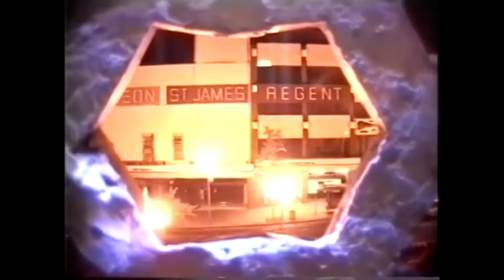DKD Digital Memory Final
A short video essay, documenting DKD Cafe, submitted for Media326 - Memory and Media. This video uses original footage taken by John Lamour and MaxTV. Soundtrack: Hallelujah Picassos 'Hello Pablo', used with permission.